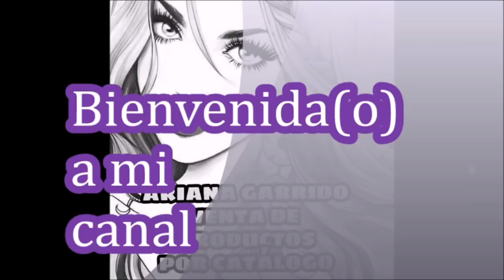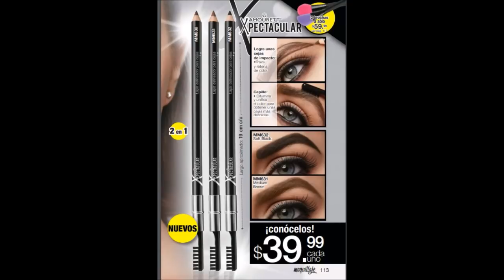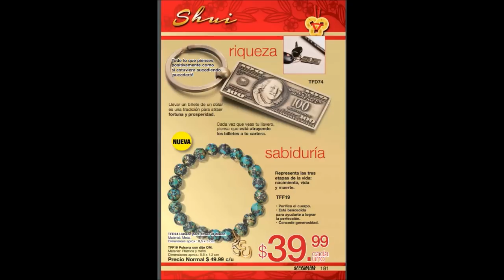Arabela c14 MÈXICO 2018